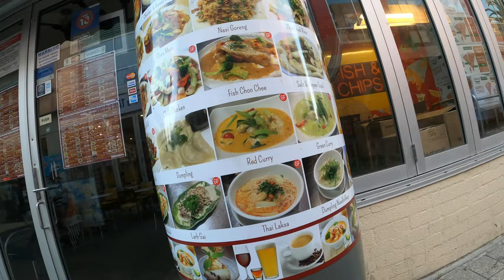កន្លែងទាក់ទាញអារម្មណ៍ Tourist attraction place. khmer simple life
កន្លែងទាក់ទាញអារម្មណ៍ Tourist attraction place. khmer simple life please subscripe to get the new video.